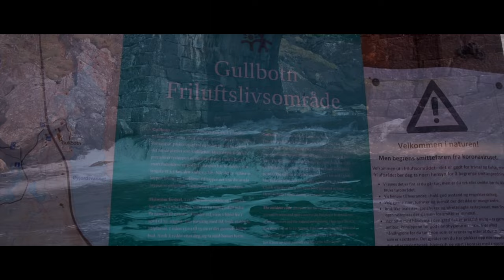New nature B-Roll | Cinematic nature | Sony a6400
Vestland, Norway

A small roadtrip saturday. Here is mapinformation